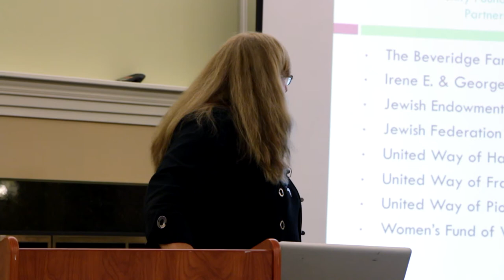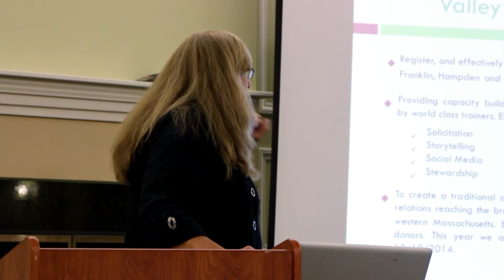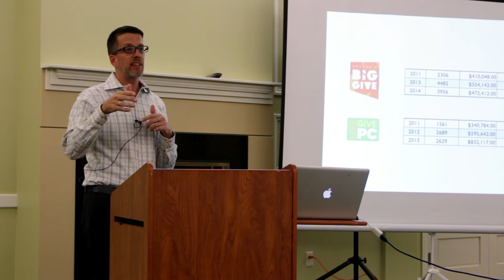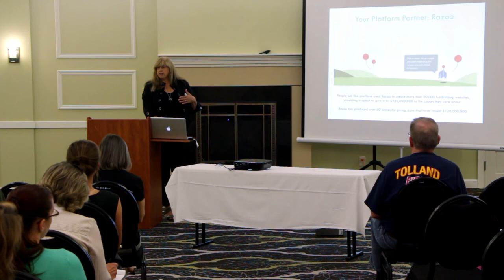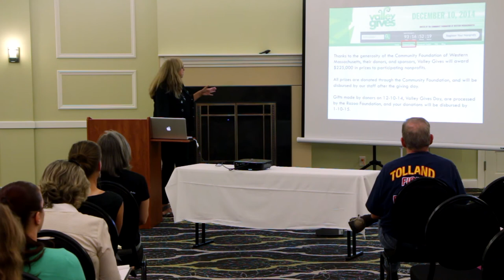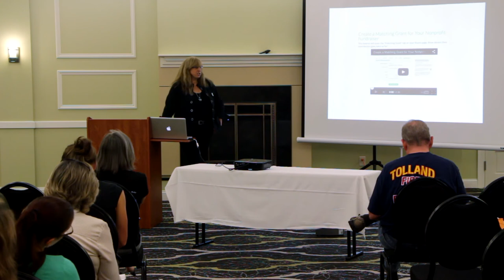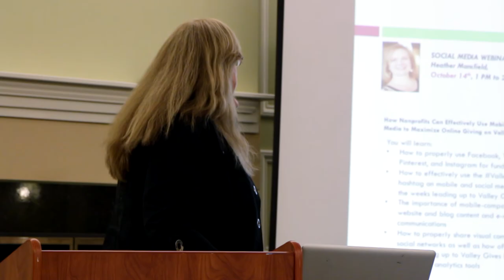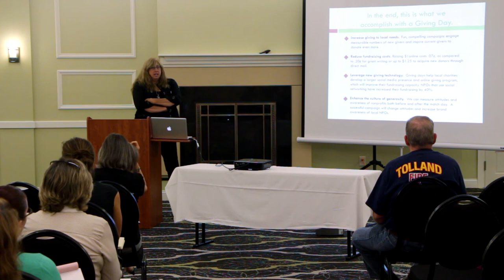Valley Gives First Timers Session 9/8/14